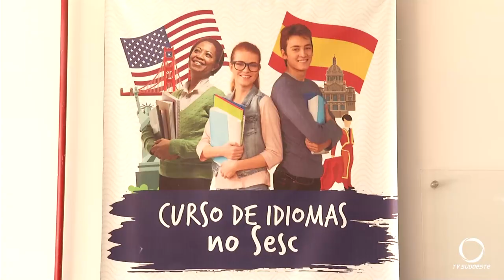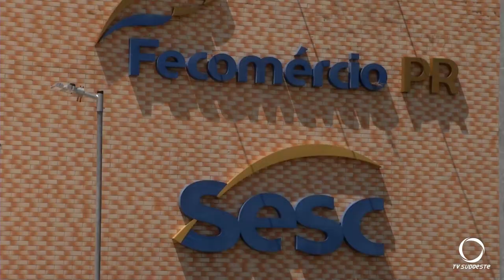SESC com aulas gratuitas de inglês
Educação: O SESC em Pato Branco com bolsas de estudo integrais para curso de inglês.